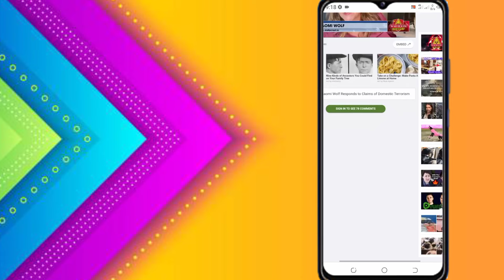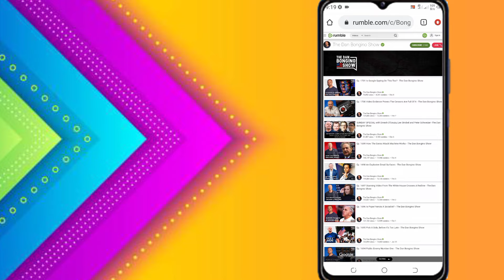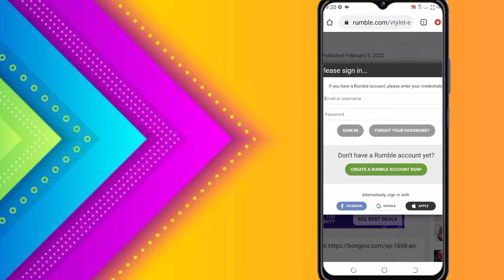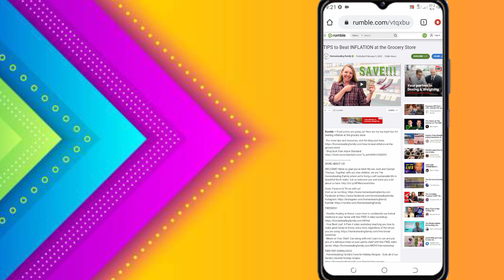Rumbal.com Website Review Today | Talib Baloch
( Thanks For Contacting Me )